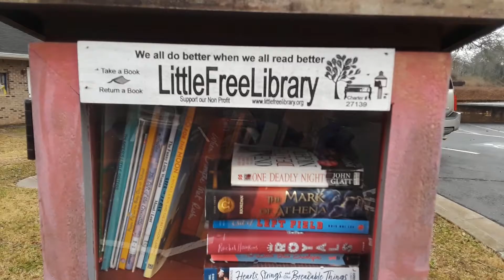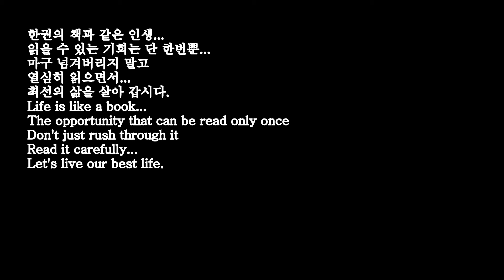Vlog with Autism--A normal day 1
한권의 책과 같은 인생...
읽을 수 있는 기회는 단 한번뿐...
마구 넘겨버리지 말고
열심히 읽으면서...
최선의 삶을 살아 갑시다.
Life is like a book...
The opportunity that can be read only once...
Don't just rush through it
Read it carefully...
Let's live our best life.